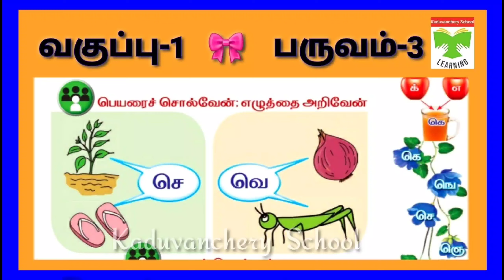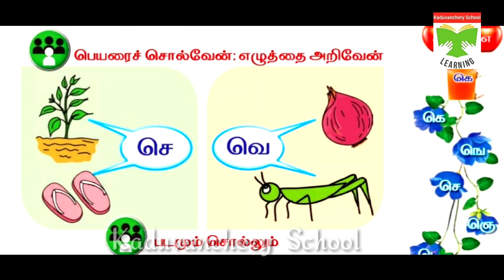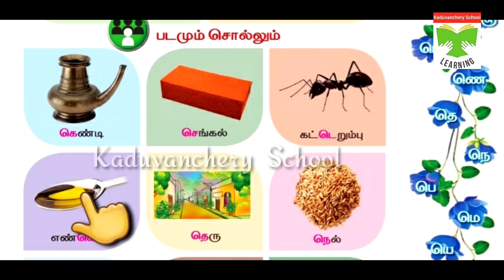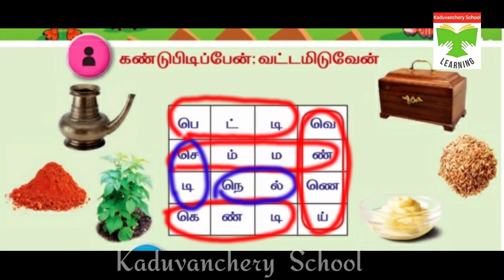கெ, ஙெ, செ வரிசை எழுத்துகள் அறிமுகம்/ வகுப்பு-1/ பருவம்-3/ பக்கம்- 9,10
மகிழ்வோடு கற்றல்.